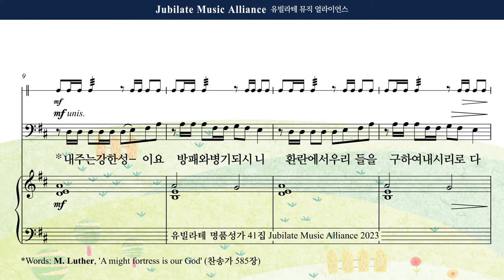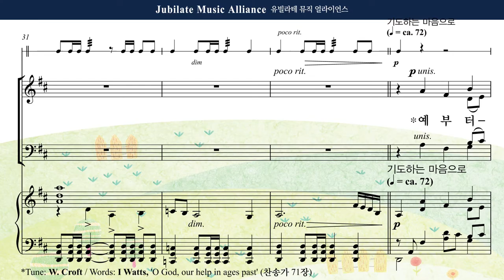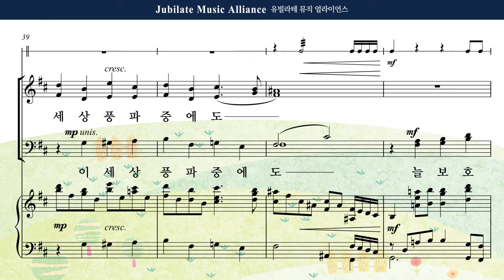[유빌라테 41집] 16. 이승훈 - 내 주는 강한 성이요 (종교개혁기념일) All part